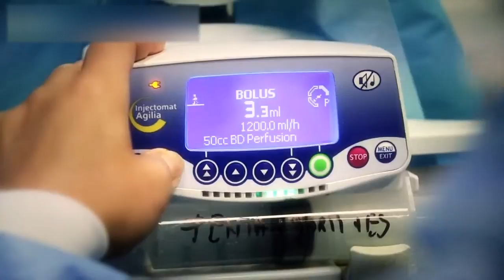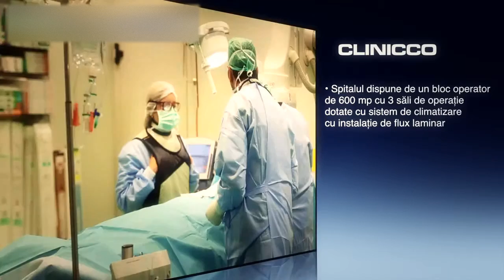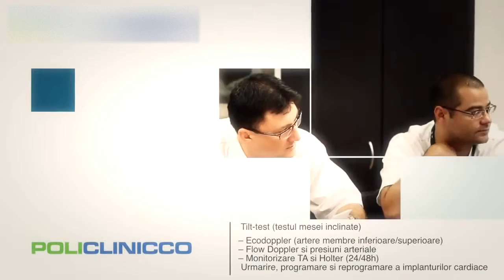Spitalul de Cardiologie / Ortopedie Clinicco Brasov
Spitalul privat CLINICCO este cunoscut in intreaga tara pentru Centrul de Cardiologie Interventionala, Chirurgie Cardiovasculara si pentru Clinica moderna de Ortopedie.